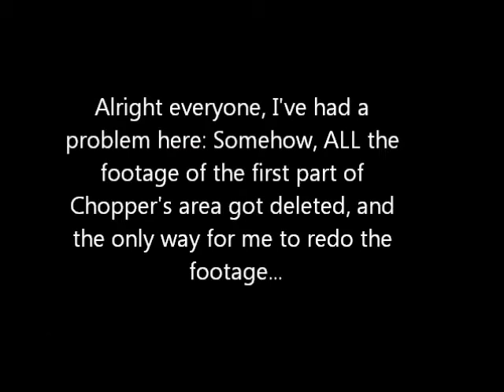Let's Riff Clock Tower 3 - Episode 8: [Hard] " You can't escape! "